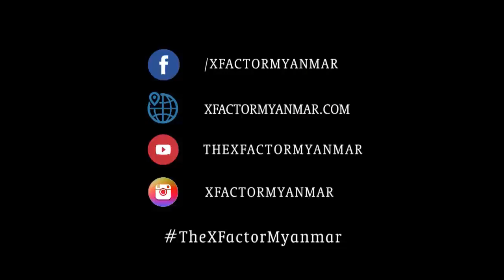Kyi Thin San | Live Shows Week 2 | The XFactor Myanmar 2018